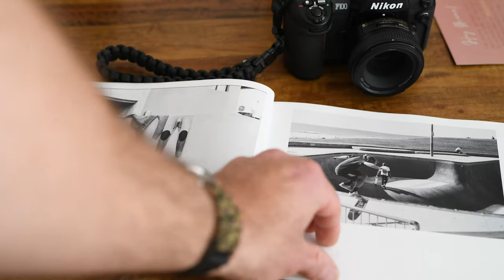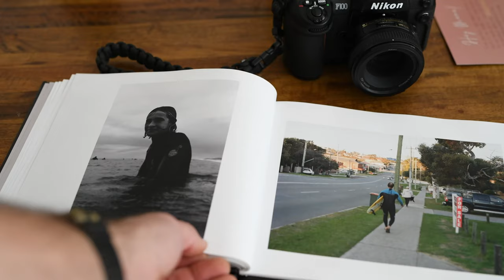My first photo book, Perth surf culture.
To pick up a copy head over to

I'm back with a new son and my new photo book I've been working on for years.